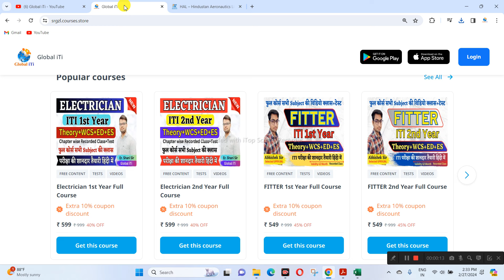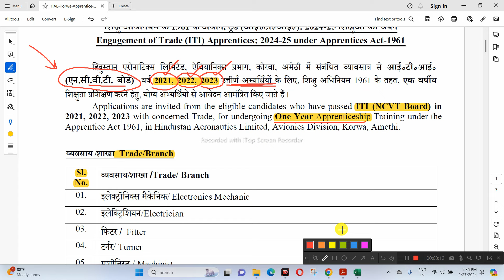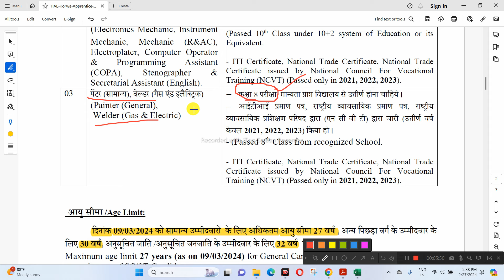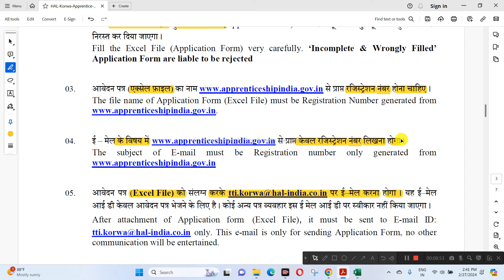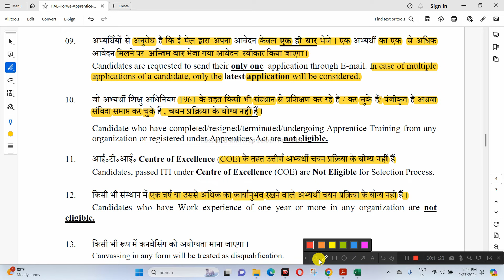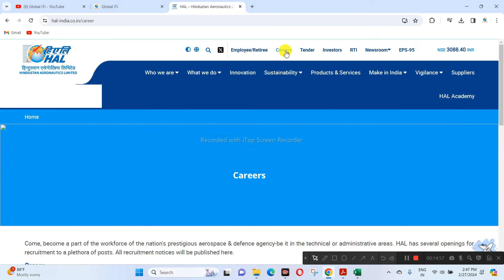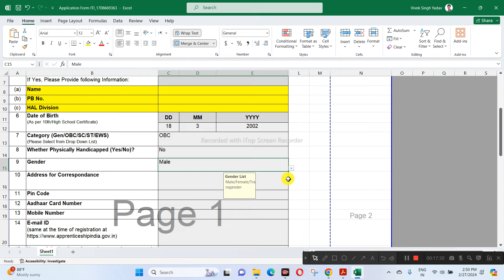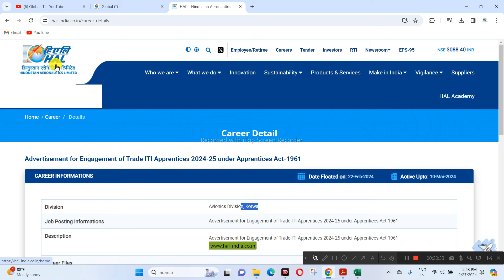HAL Apprenticeship Training 2024 | HAL Apprenticeship Training 2024 Form Filling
HAL Apprenticeship Training 2024
HAL Apprenticeship Training 2024 Form Filling